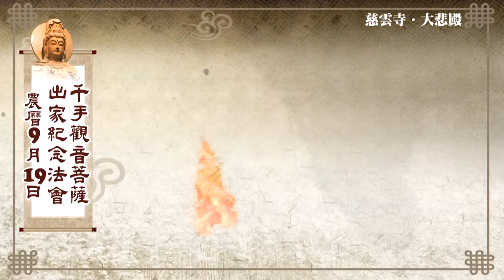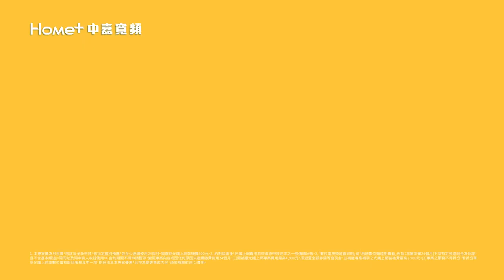中嘉基隆新聞-20221003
00:20 重陽節前夕-林右昌訪百歲人瑞 106歲楊金緞談長壽秘訣
03:41 新豐里活動心中擴充空間啟用  居民同樂
06:28 與交通部長協調 蔡適應9026 不停駛、原路
10:02 長庚醫院辦情人湖健走  千位民眾熱情參與
13:15 大德照顧弱勢學生 同濟會會嫂贈社福金相助
16:59 楊秀玉結合與民同心關懷協會 贈善款助弱勢
18:14 體驗家鄉之美-基隆成年禮和平島登場 學子實境解謎慶長大
21:30 攻城獅「基隆幫」 重返基隆回饋母校

臉書追起來
Home 中嘉- 吉隆有線電視

趣聞不漏接
吉隆官網(中嘉新聞)

喜歡看電視?